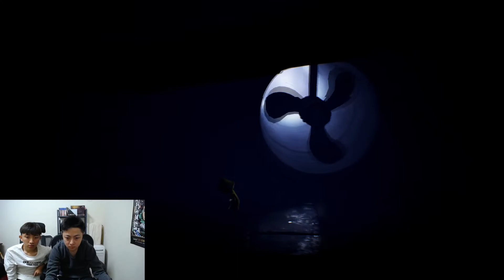被鍋爐爺爺追著跑?! 挑戰近期最熱門的恐怖遊戲《小小夢魘》的一代!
最近《小小夢魘》上市了二代 很快就再次席捲了全球一個『小小夢魘效應』
而身為遊戲狂的我們 竟然沒玩過它的一代!! 所以這次我們就馬上來挑戰一代
看看當年的《小小夢魘》是怎麼給玩家震撼的!

目錄
00:00 預告
00:07 開頭
01:02 進入夢魘!

我們兩個都熱愛遊戲跟動漫
希望能把玩遊戲感受到的喜悅分享給大家d(`･∀･)b
才剛起步可以給我們任何建議!!